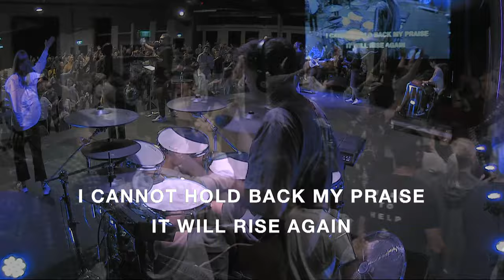Tuesday Night Service - 21 March 2023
Download the Celebration App, keep updated on future events, Services, Messages
and Giving.